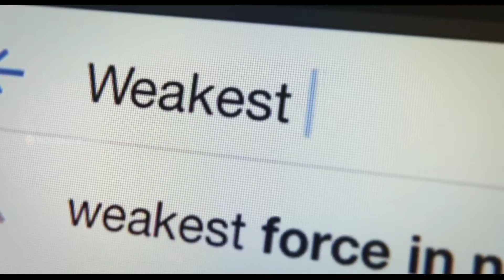JOJI | Fahadh Faasil | Dileesh Pothan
SPOILER ALERT!!!

Joji is a 2021 Indian Malayalam-language Black comedy crime drama film directed by Dileesh Pothan and written by Syam Pushkaran. The story is inspired by K.G.Georges Irakal, William Shakespeare's Macbeth, and the Koodathayi Cyanide Murders.